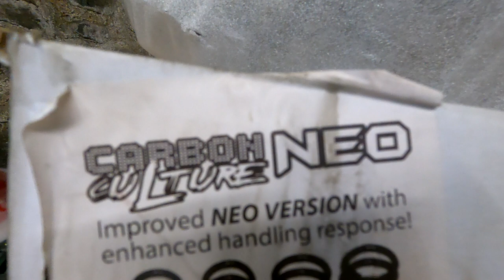CL9 Honda Accord Type S 50mm lowering springs Install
Ben & Chris 🤘🏻❤️

Use codes
Cowabunga & cowabunga5